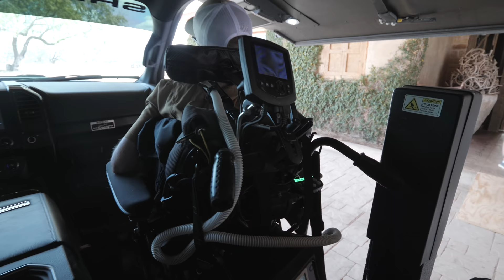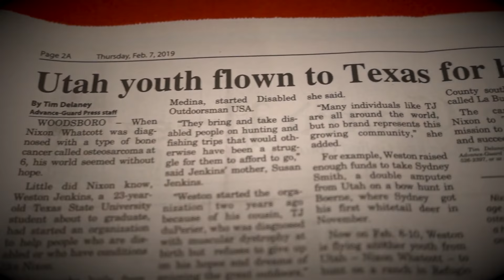HUNTING IN A WHEELCHAIR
Disabled Outdoorsman USA invites me to Texas for some wheelchair accessible dove hunting.
WANNA GO ON A TRIP LIKE THIS!? Get a DOUSA Shirt like I’m wearing here 👉🏻